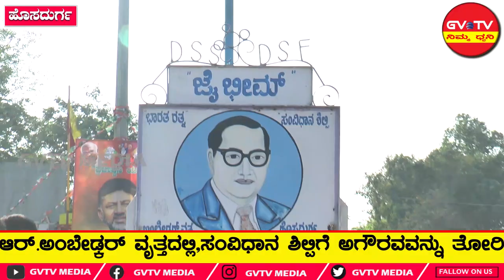ಹೊಸದುರ್ಗ- ಡಾ।।ಬಿ.ಆರ್.ಅಂಬೇಡ್ಕರ್ ವೃತ್ತದಲ್ಲಿ, ಸಂವಿಧಾನ ಶಿಲ್ಪಿಗೆ ಅಗೌರವವನ್ನು ತೋರಿದ್ದಾರೆ ಎಂದು ವಿರೋಧ...